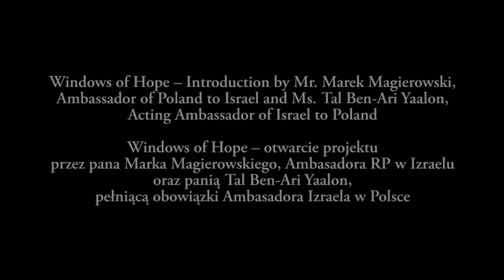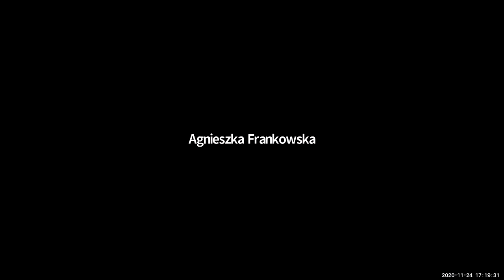Windows of Hope – Ambassador of Poland to Israel and Acting Ambassador of Israel to Poland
Windows of Hope – Introduction by Mr. Marek Magierowski, Ambassador of Poland to Israel and Ms. Tal Ben-Ari Yaalon, Acting Ambassador of Israel to Poland

Windows of Hope – otwarcie projektu przez pana Marka Magierowskiego, Ambasadora RP w Izraelu oraz panią Tal Ben-Ari Yaalon, pełniącą obowiązki Ambasadora Izraela w Polsce